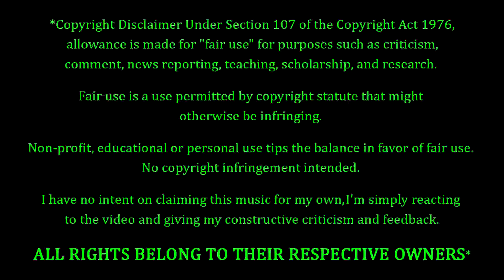Eddie Vedder - Trouble (Cat Stevens cover) REACTION & REVIEW! FIRST TIME HEARING!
Eddie Vedder Fans. Cat Stevens Fans. FEELIN' YOU!!! Tonight we're coming back to Eddie Vedder, as he puts his spin on the Cat Stevens song entitled "Trouble". How's this one gonna go? Only one way to find out...

10 = Perfection (Unobtainable)
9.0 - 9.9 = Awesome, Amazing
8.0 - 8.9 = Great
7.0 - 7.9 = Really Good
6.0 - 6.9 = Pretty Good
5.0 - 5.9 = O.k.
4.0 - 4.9 = Not So Good
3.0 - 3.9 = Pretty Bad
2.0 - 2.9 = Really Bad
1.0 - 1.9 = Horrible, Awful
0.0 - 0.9 = A Travesty, An Affront To Nature